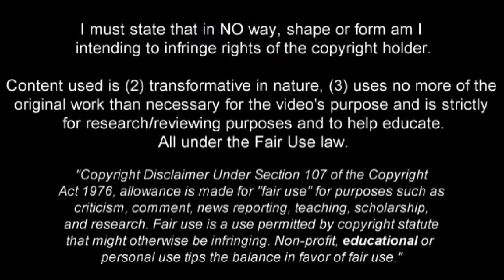JESUS "TECATITO" CORONA | Mexico | Goals, Skills, Assists | 2014/2015 (HD)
Jesus Corona (Jesús Manuel Corona Ruíz) is a Mexican professional footballer who plays as a winger Mexico national team. Video shows all of his goals, assists and overall play for Mexico during 2014/2015 season.

BIG THANKS TO ATF & CINEFUTEBOL12BYSCARIOS